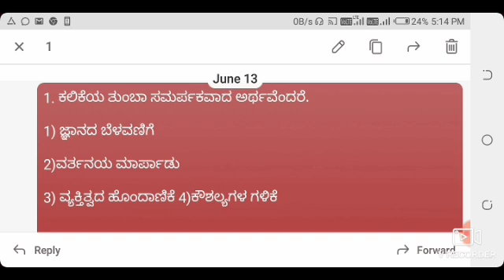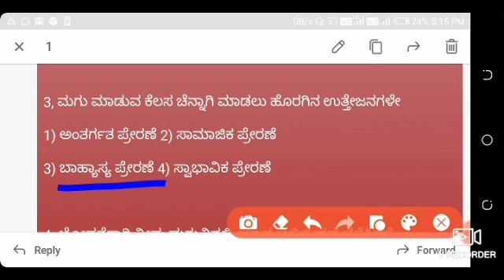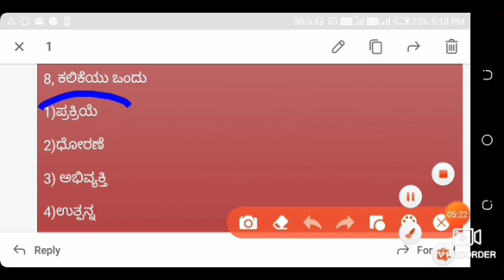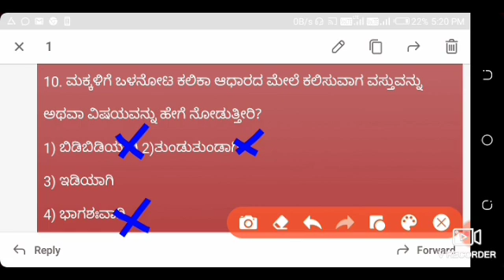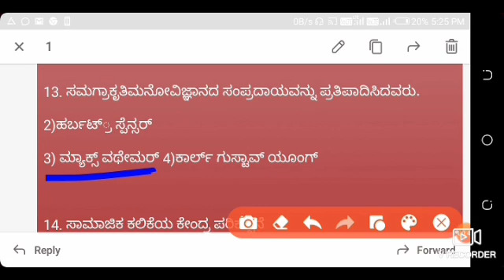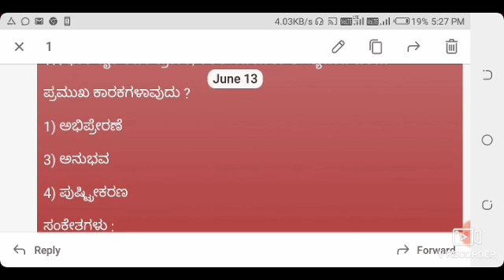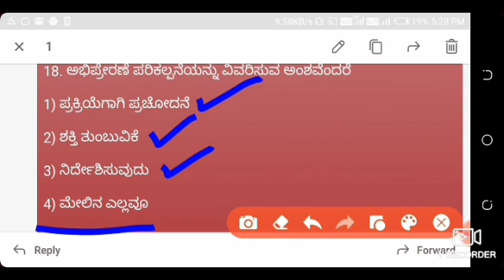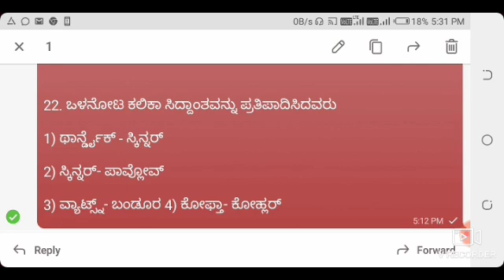KARTET 2020 Educational Psychology chapter 3Learning part 4 | ಶೈಕ್ಷಣಿಕ ಮನೋವಿಜ್ಞಾನ ಕಲಿಕೆ ಭಾಗ 4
Educational psychology in kannada.  Learning ಎಲ್ಲ ರೀತಿಯ ಸ್ಪರ್ಧಾತ್ಮಕ ಪರೀಕ್ಷೆಗಳಿಗೆ ಉಪಯುಕ್ತ ಮಾಹಿತಿ ಉದ್ಯೋಗ ಮಾಹಿತಿ ಮತ್ತು ಗಣಿತ ವಿಜ್ಞಾನ.ಇತರೆ..